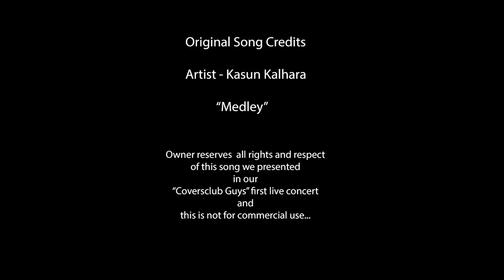Kasun Kalhara "MEDLEY" | Clip 08 | Coversclub Guys 1st live show | 12th sept 2018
Kasun Kalhara "MEDLEY"

Coversclub Guys 1st live show | 12th sept 2018

Vocals - Kasun Kalhara

Owner reserves all rights and respect of this song we presented in our "Coversclub Guys" 1st live concert and this is not for commercial use..

Audio Production Mixed and Mastered by -

Dilshan Malitha Manaranga
MY Studios, Negombo
DM Audio Labs and Researchers,
Mirigama.

Coversclub_Guys Team...